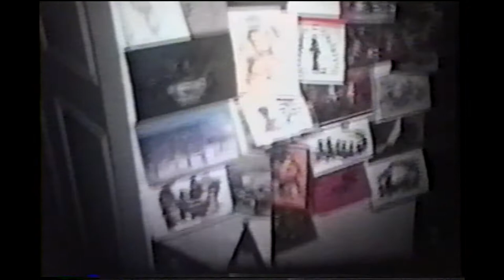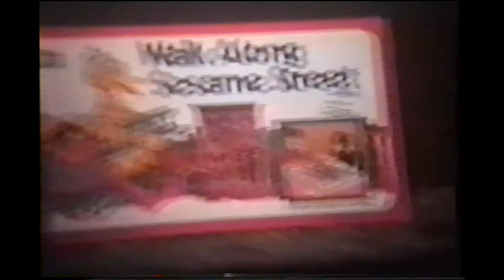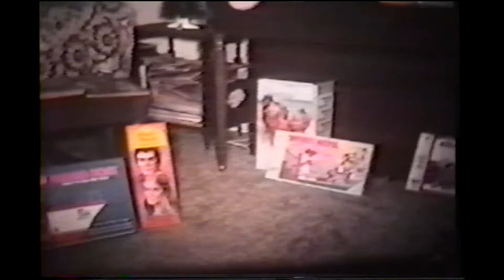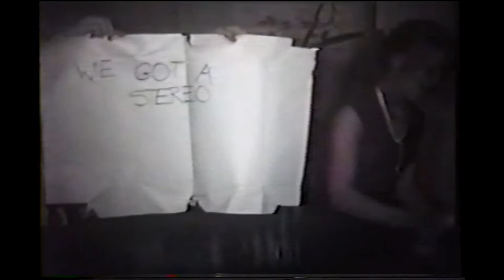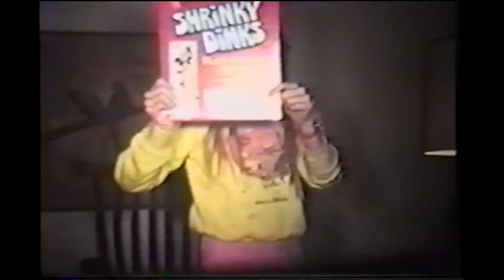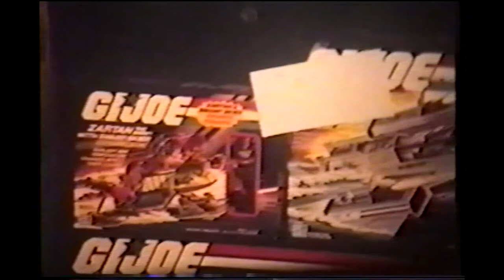Webb Family Memories * 1971-1984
Precious Jack Webb family memories from 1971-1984.

NOTE: These clips were captured with old cameras that featured no audio recording. Pick and play your own soundtrack as you watch and enjoy.